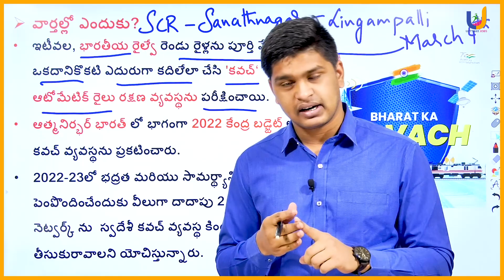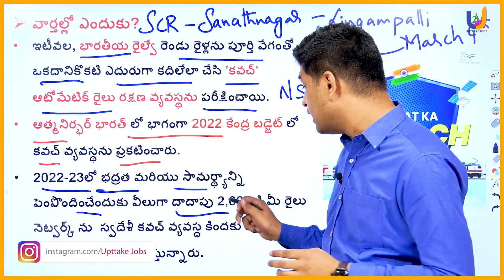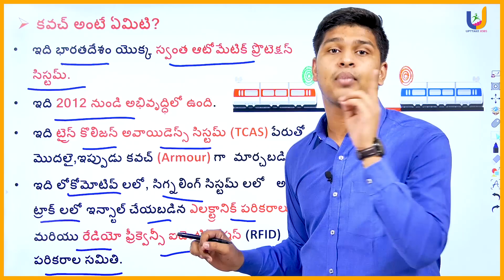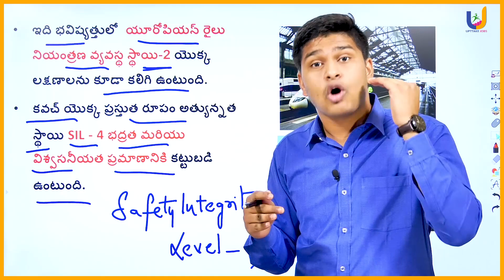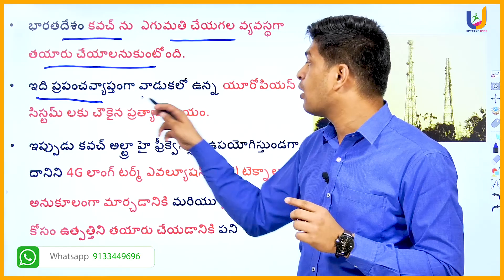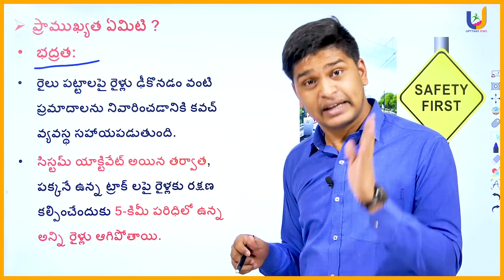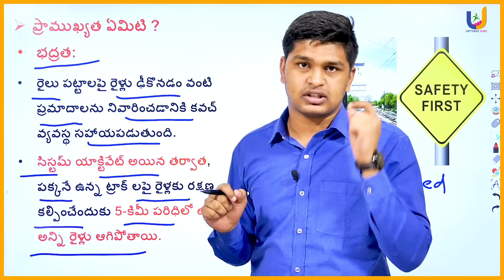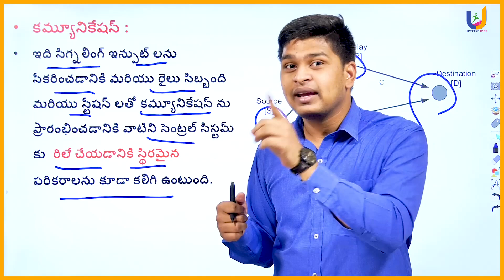Current Affairs | రైలు ప్రమాదాలను అరికట్టినట్లేనా?| Kavach the Savior | Upttake Jobs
Video Description

కవచ్
• ఇటీవల, భారతీయ రైల్వే రెండు రైళ్లను పూర్తి వేగంతో ఒకదానికొకటి ఎదురుగా కదిలేలా చేసి 'కవచ్‘ ఆటోమేటిక్ రైలు రక్షణ వ్యవస్థను పరీక్షించాయి.ఆత్మనిర్భర్ భారత్ లో భాగంగా 2022 కేంద్ర బడ్జెట్ లో  కవచ్ వ్యవస్థను ప్రకటించారు.
• 2022-23లో భద్రత మరియు సామర్థ్యాన్ని పెంపొందించేందుకు వీలుగా దాదాపు 2,000 కి.మీ రైలు నెట్వర్క్ ను  స్వదేశీ కవచ్ వ్యవస్థ కిందకు తీసుకురావాలని యోచిస్తున్నారు.
• ఇది భారతదేశం యొక్క స్వంత ఆటోమేటిక్ ప్రొటెక్షన్ సిస్టమ్. ఇది 2012 నుండి అభివృద్ధిలో ఉంది.
• ఇది ట్రైన్ కొలిజన్ అవాయిడెన్స్ సిస్టమ్ (TCAS) పేరుతో మొదలై,ఇప్పుడు కవచ్ (Armour) గా  మార్చబడింది.ఇది లోకోమోటివ్ లలో, సిగ్నలింగ్ సిస్టమ్లలో అలాగే ట్రాక్ లలో ఇన్స్టాల్ చేయబడిన ఎలక్ట్రానిక్ పరికరాలు మరియు రేడియో ఫ్రీక్వెన్సీ ఐడెంటిఫికేషన్ (RFID) పరికరాల సమితి.
• రైళ్ల బ్రేక్ లను నియంత్రించడానికి మరియు డ్రైవర్లను అప్రమత్తం చేయడానికి అల్ట్రా హై రేడియో ఫ్రీక్వెన్సీలను ఉపయోగించి అవి ఒకదానికొకటి కనెక్ట్ అవుతాయి.
• కవచ్ ఇప్పటికే ఉన్న యూరోపియన్ రైలు రక్షణ మరియు హెచ్చరిక వ్యవస్థ వంటి కీలక అంశాలను కలిగి ఉంది.
• ఇది భవిష్యత్తులో  యూరోపియన్ రైలు నియంత్రణ వ్యవస్థ స్థాయి-2 యొక్క లక్షణాలను కూడా కలిగి ఉంటుంది.
• కవచ్ యొక్క ప్రస్తుత రూపం అత్యున్నత స్థాయి SIL - 4 భద్రత మరియు విశ్వసనీయత ప్రమాణానికి కట్టుబడి ఉంటుంది.
• భారతదేశం కవచ్ను ఎగుమతి చేయగల వ్యవస్థగా తయారు చేయాలనుకుంటోంది.
• ఇది ప్రపంచవ్యాప్తంగా వాడుకలో ఉన్న యూరోపియన్ సిస్టమ్ లకు చౌకైన ప్రత్యామ్నాయం.
• ఇప్పుడు కవచ్ అల్ట్రా హై ఫ్రీక్వెన్సీని ఉపయోగిస్తుండగా, దానిని 4G లాంగ్ టర్మ్ ఎవల్యూషన్ (LTE) టెక్నాలజీకి అనుకూలంగా మార్చడానికి మరియు గ్లోబల్ మార్కెట్ల కోసం ఉత్పత్తిని తయారు చేయడానికి పని జరుగుతోంది.
• భద్రత : రైలు పట్టాలపై రైళ్లు ఢీకొనడం వంటి ప్రమాదాలను నివారించడానికి కవచ్ వ్యవస్థ సహాయపడుతుంది. సిస్టమ్ యాక్టివేట్ అయిన తర్వాత, పక్కనే ఉన్న ట్రాక్ లపై రైళ్లకు రక్షణ కల్పించేందుకు 5-కిమీ పరిధిలో ఉన్న అన్ని రైళ్లు ఆగిపోతాయి.
• ధర: ప్రపంచవ్యాప్తంగా దాదాపు రూ.2 కోట్లతో పోల్చి చూస్తే ప్రతి కిలోమీటరుకు కేవలం రూ.50 లక్షలు మాత్రమే ఖర్చు అవుతుంది.
• ఇది సిగ్నలింగ్ ఇన్పుట్ లను సేకరించడానికి మరియు రైలు సిబ్బంది మరియు స్టేషన్ లతో కమ్యూనికేషన్ ను  ప్రారంభించడానికి వాటిని సెంట్రల్ సిస్టమ్ కు  రిలే చేయడానికి స్థిరమైన పరికరాలను కూడా కలిగి ఉంటుంది.

Presenting you the Champion of Competitive Exam world Upttake Jobs which at every moment tries to take people up their level With a Vast Experience of Teaching for more than 2.5 Decades under the able leadership of Mr. S.V. Narayana , Established in 2022, Upttake Jobs online app provides Coaching for all the competitive exams like UPSC, APPSC, TSPSC, Group-1 , Group-2 , Group-3, Group-4, SI, Police Constable, SSC, RRB, IBPS, Banks, NDA, CDS, and the list never ends ... The One-stop destination for all your doubts and needs - Upttake Jobs.